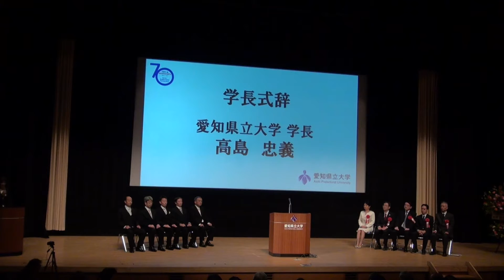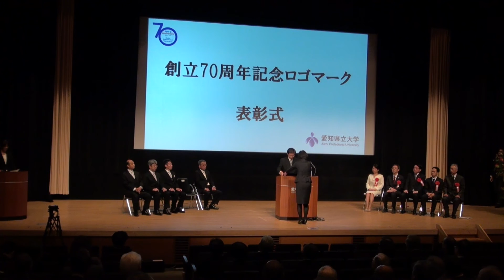愛知県立大学創立70周年記念式典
2016年11月5日（土）愛知県立大学長久手キャンパス講堂にて創立70周年記念事業が行われました。この動画は記念式典の様子を収めたものです。